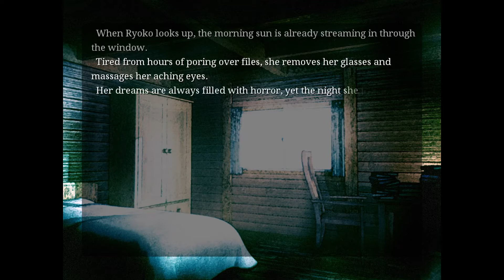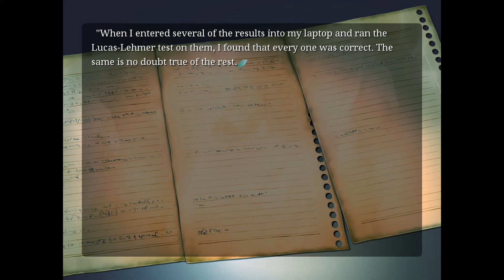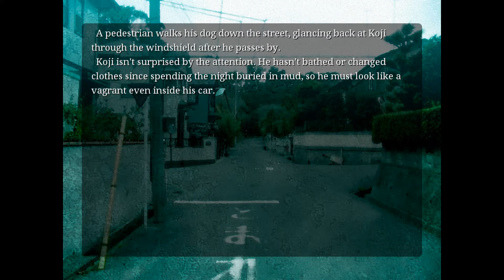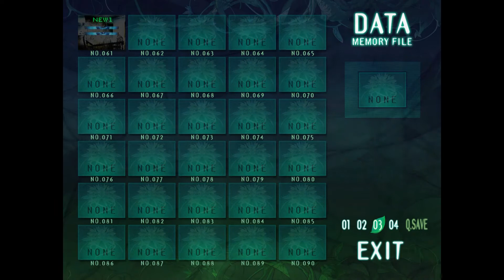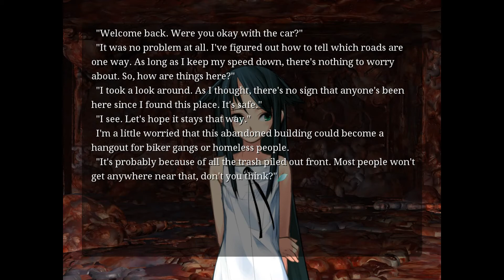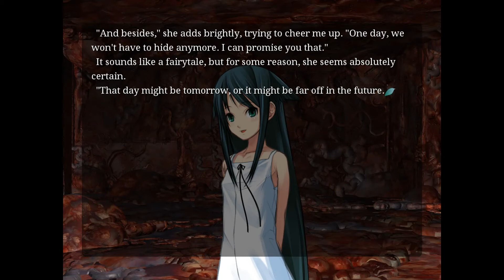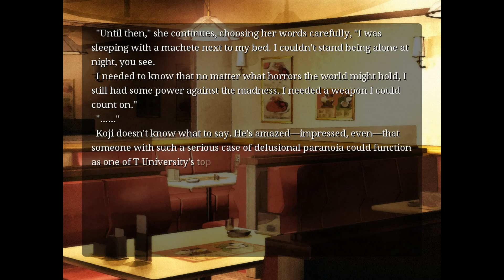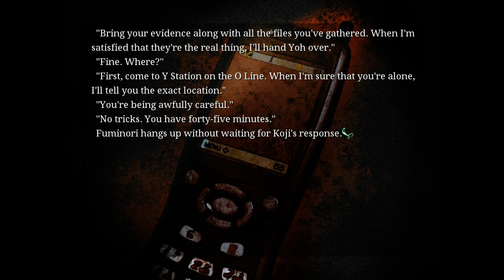SHALLOW WOUNDS | Saya no Uta ep.6!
Welcome to Saya no Uta! Saya no Uta is a visual novel that follows a man named Fuminori, who after getting into a traumatic accident, begins to see the vast majority of the world around as a corrupted, revolting mess of flesh and gore. Accompanied by the only person he knows who isn’t affected by his affliction, a girl named Saya, the two bond in their isolation while searching for Saya’s only living relative.

In this episode, we see Koji make his final preparations for his confrontation with Fuminori, relying on Ryoko to learn as much about Fuminori and Saya as possible. Meanwhile, Fuminori and Saya make their final preparations to deal with Koji and anyone else who could be with him.